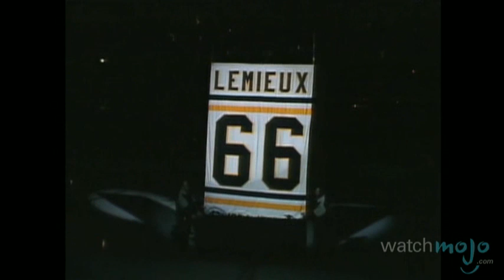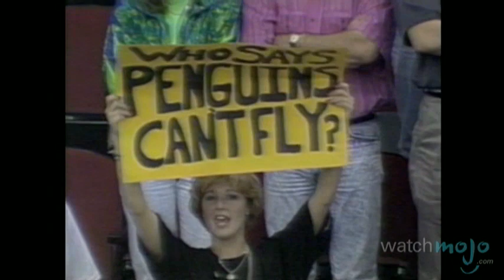Pittsburgh Penguins - Greatest Sports Franchises